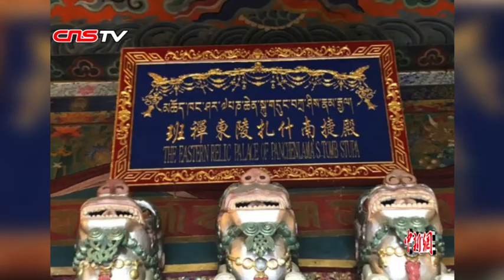十世班禅大师圆寂三十周年纪念法会及爱国思想学术研讨会举行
1月28日，十世班禅大师圆寂三十周年纪念法会在北京举行。当天上午9时，在广济寺、雍和宫和西黄寺，三场纪念法会分别进行，有序展开。当天，十世班禅爱国思想学术研讨会在中国藏学研究中心举行。1989年1月，十世班禅赴西藏日喀则扎什伦布寺主持五世到九世班禅大师遗体合葬灵塔祀殿的开光典礼，当年1月28日，因操劳过度突发心脏病圆寂，享年51岁。